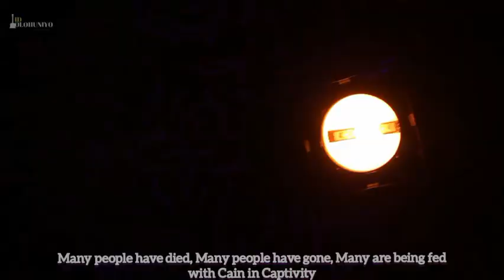Okan Imoore(Heart of Gratitude) Video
When You Think Deeply About What God has Done in Your Life, then You have no other choice than to Praise and Adored His Holy Name , Because Only Him His Worthy of Our Praise